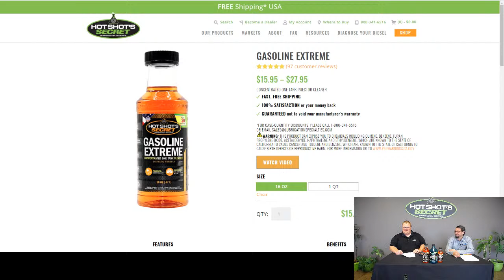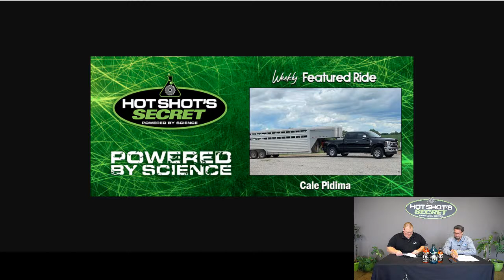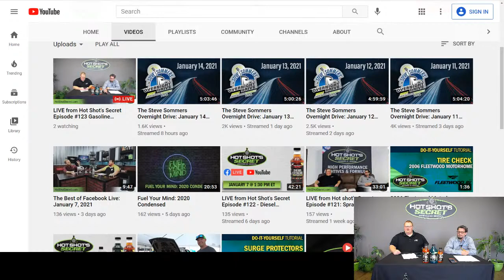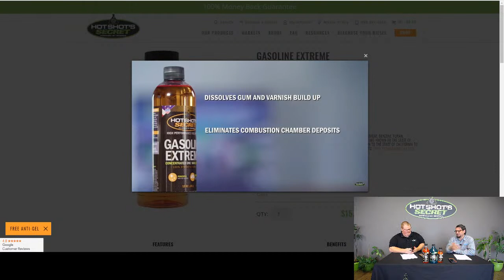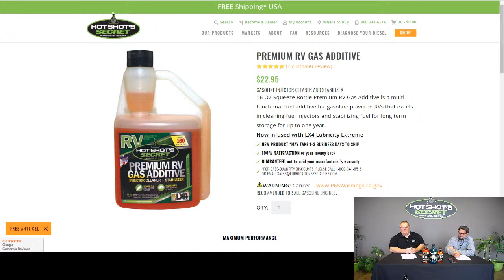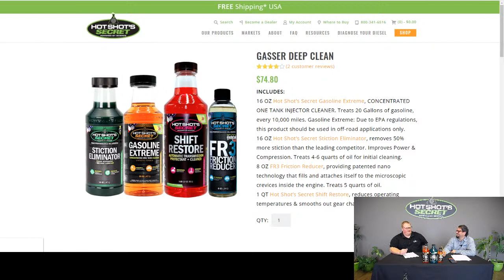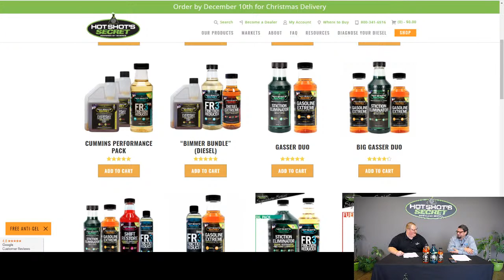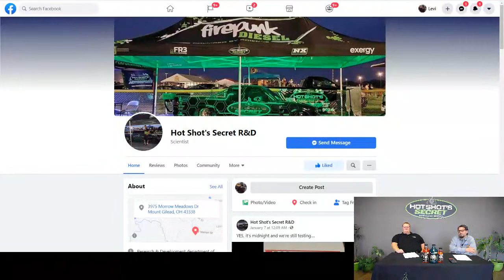LIVE from Hot Shot's Secret Episode #123 Gasoline Extreme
Live stream January 14, 2021
Josh and Aaron
Welcome, welcome, welcome Hot Shot’s Secret fans. This is episode number 123.
As always, ask your questions in the comments, and we will get to them throughout the show.
At the end of the show, we will be doing our weekly drawing. This week’s prize is some Gasoline Extreme and Stiction Eliminator.
We would like to know Where are you watching from?
As always:
• We are dual streaming, Live on YouTube AND Facebook.
Dealer Shout Outs:
 Wicked Rigs in Pueblo, CO
Kaser Equipment Repair in Harwich, MA
Dealer Wall
Don’t forget, dealers! Send us your decals for our wall.
“Get to Know Us” Segment – Q&A   with Mike
1. How did you find out about Hot Shot’s Secret?
2. Where were you born?
3. Where did you grow up?
4. What was your first job?
5. What was your first car?
6. Play sports growing up?
7. Favorite hobby?
8. Favorite holiday?
9. Favorite beverage?
10. Favorite TV show/movie?
TV Airings
Friday (1/15)
• TruckU – 9:30am – MotorTrend TV Featuring Stiction Eliminator
Saturday (1/16)
• All Girls Garage– 11:30am MotorTrend TV Featuring FR3
• Two Guys Garage – 1:30 pm MotorTrend TV featuring FR3
Sunday (1/17)
• Two Guys Garage – 10:00 am MotorTrend TV featuring EDT
• CARFIX – 11:00 am MotorTrend TV featuring EDT
• All Girls Garage– 11:30am MotorTrend TV Featuring Stiction Eliminator

Featured Ride of The Week: Here is your chance for your ride to be featured on our Facebook page. Every Sunday we post this image here and you post your ride in the comments and on Monday we randomly pick a ride, and it is our cover photo for the week. This week’s winner was Cale Pidima. So next week post your photos to our post on Facebook that comes out Sunday afternoon. We like to see anything. Car, Truck, RV,  Motorcycle…..

Steve Sommers –
The Steve Sommers Overnight Drive Live from the Hot Shot’s Secret Studios is rolling and live from 12am – 5am.
In the Loop
Be in the loop on everything going on at Hot Shot’s Secret including sales, news, and blogs: Subscribe to our email newsletter to stay up to date on news and exclusive deals
This week’s prize This week’s prize is some Diesel Extreme. to be a winner. And as a bonus, if you if comment before the end of show to your email being pulled, you will in a HSS t-shirt. We had a winner last week thanks to Steve for watching during the show and winning a t-shirt.
Winner: Ludwig***@.
Product Features – Gasoline Vehicle Products
Gasoline Extreme - Use Every 10,000 miles

A fully formulated, concentrated cleaner that removes combustion chamber and intake valve deposits, as well as cleans injectors, valves, pumps, rings and pistons. Hot Shot’s GASOLINE EXTREME also lubricates key components in the fuel system, including upper cylinders, while restoring fuel economy, power and performance.

• Improves fuel economy up to 7.9%
• Cleans and restores fuel injectors
• Cleans combustion chamber deposits
• Cleans intake valve deposits
• Dissolves gums and varnish
 • Smooths idle • Improves emissions
 • Lubricates entire fuel system
• Safe for all emissions equipment
 • Restores performance
 • Improved acceleration
• Reduces deposit formation
• Reduces noise and vibration
• Reduces misfires
• Compatible with ethanol mixed fuels
• Provides corrosion protection for entire fuel system

Stiction Eliminator – Use with a fresh oil change.
Hot Shot’s Stiction Eliminator for gas engines safely removes and prevents the gummy, sticky residue that builds up. It cleans and lubricates the entire oil side of the engine: injectors, turbo, rings, oil pump, everything the oil touches.
Hot Shot’s Secret Stiction Eliminator is an oil treatment for gasoline engines. It is engineered to remove stiction, the sludge and varnish created from burnt oil, while also lubricating.
What does Stiction Eliminator do for a gasoline engine?
FR3 -
FR3 Friction Reducer increases fuel economy, improves towing power, decreases oil operating temperature, and reduces engine wear.
Shift Restore-
SHIFT RESTORE is a Group V Ester that quickly acts to solve issues with automatic transmissions, such as erratic and inconsistent shifting, hesitation and rough operation, excessive noise and overheating.
Engineered to safely dissolve the harmful gum and varnish that forms over time on the surface of precision transmission components. This CVT and automatic transmission fluid additive also lubricates and protects these key components for an extended transmission life. Use as a preventative maintenance product or to fix an existing problem.